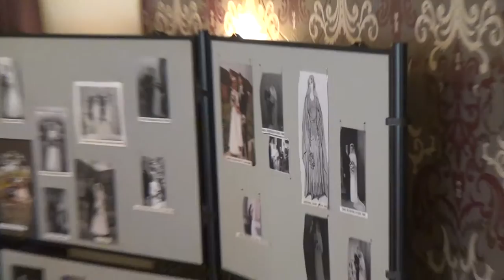Bruids show 2014 deel 6/6, De bedankjes.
Dit ter gelegenheid Van het 25 jarig bestaan van verzorgingshuis de Lindenhof in Delft.